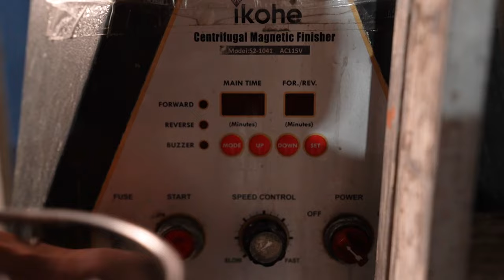See How This Stunning Silver Cuban Link Chain is Handmade in Miami!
If you're looking for a unique and stunning piece of jewelry, then you need to check out Gusvilla Jewelry! This Miami-based jewelry store specializes in handmade Cuban link chains, and I promise you, you won't be disappointed!

In this video, I'll show you how this stunning silver Cuban link chain is made by hand. You'll be able to see the intricate detail that goes into each chain, and I'm sure you'll be amazed at the beauty of this handmade Miami Cuban link chain!